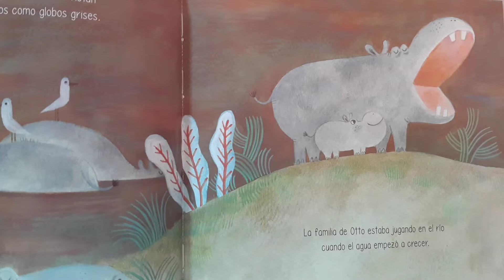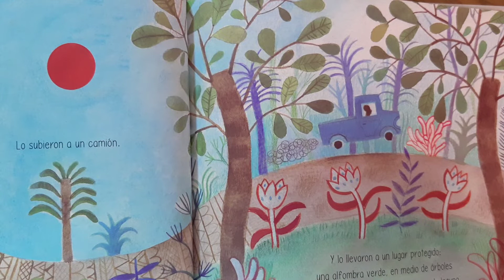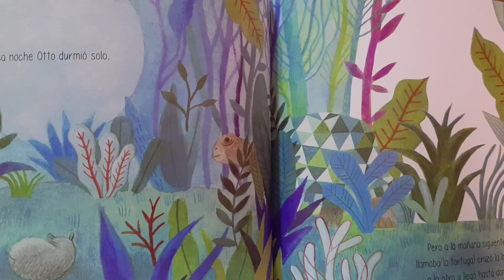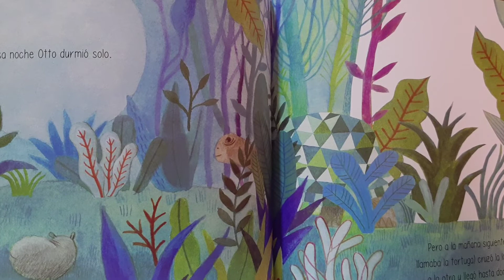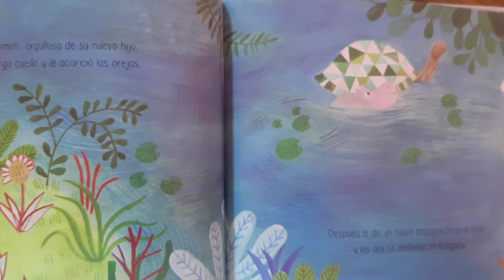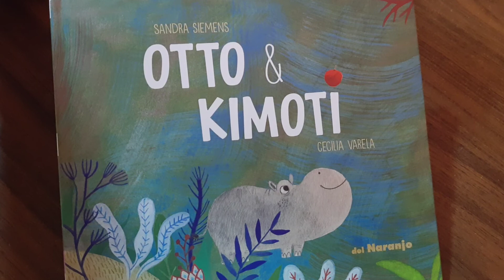Otto y Kimoti !!! Cuento, en castellano (argentino) narrado por cuentacuentosdesdeelsur.